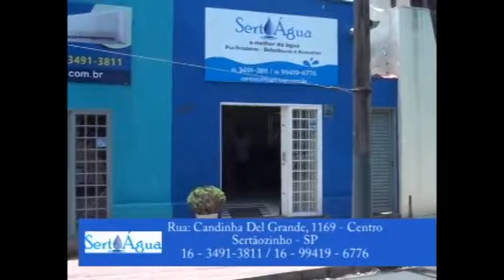21 05 16 PROGRAMA AGENDA COMERCIAL PARTE 3 PERUADA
Pedro Luiz em entrevista na Peruada 2016